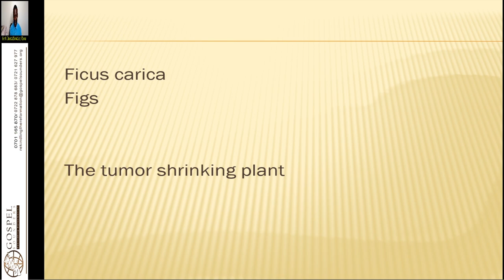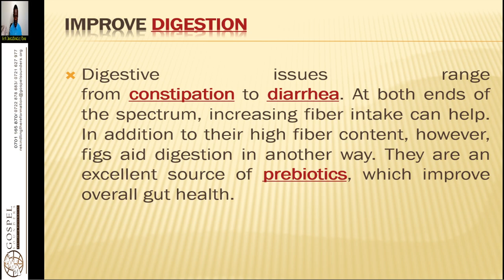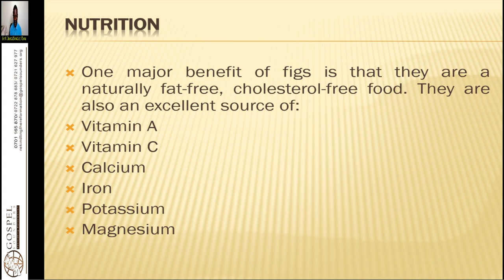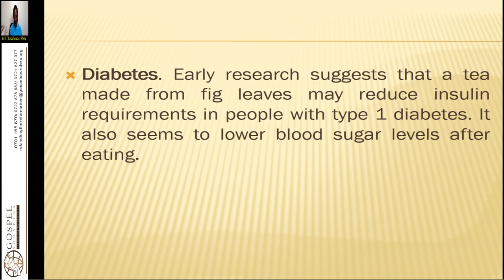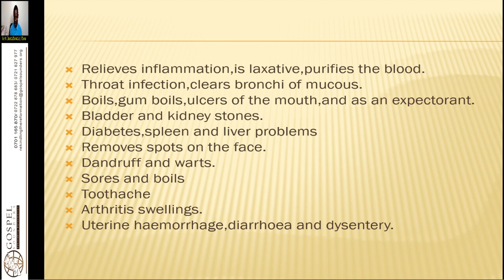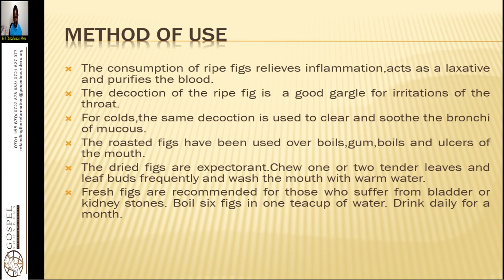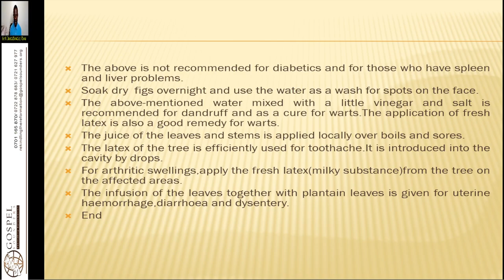Her Identification - 14. Fig Tree - Wycliffe Omondi